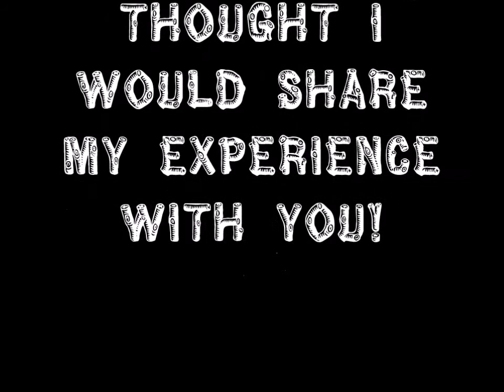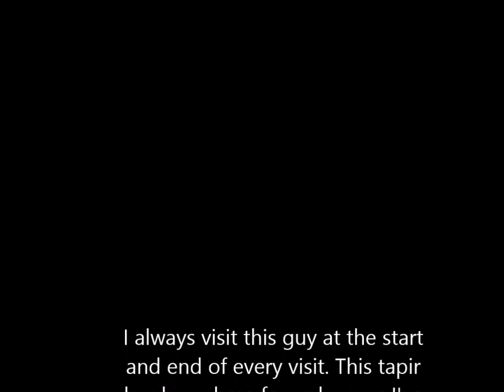Toronto Zoo Vlog!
Got to visit one of my favourite places last week - bunfest haul coming soon!!